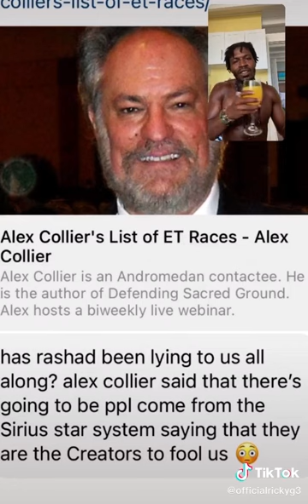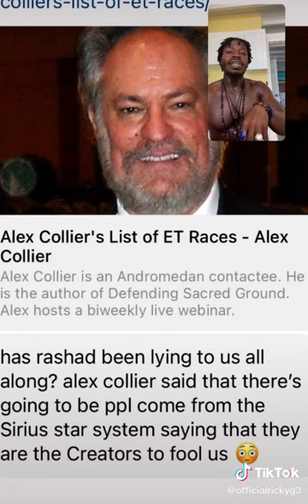RASHAD JAMAL TEACHES US MORE ABOUT THESE ELITES👀